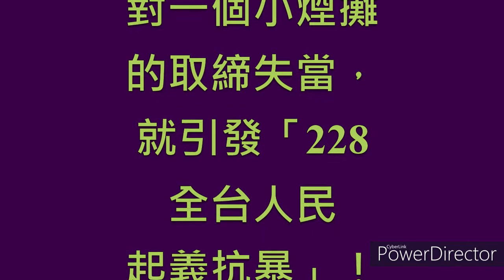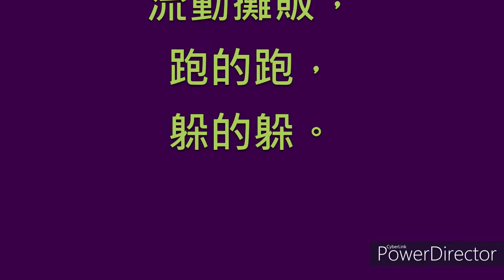（12）2020新20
進行關念轉型正義！揭發KMT一黨專政戒嚴迫害種種真相！以及台灣人民爭取自由民主、犧牲奮鬥過程種種。